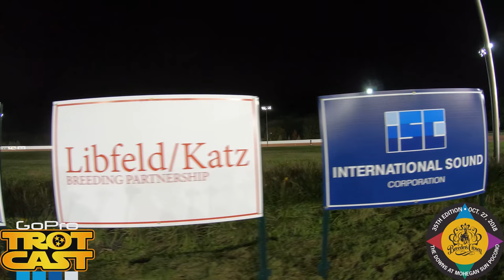Breeders Crown Rhapsody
The 2018 Breeders Crown brought 12 Championship Finals and $6 Million in Purses to The Downs at Mohegan Sun Pocono! All 12 Finals were raced in one night... A brisk, rainy, fall evening in eastern Pennsylvania! Inspired by Queen, relive the night in one epic video poem!!

Produced by TrotCast
All Music by Queen
"Bohemian Rhapsody"
"Hammer To Fall"
"Let Me Live"
"Killer Queen"
"Under Pressure"
"Another One Bites The Dust"
"Keep Yourself Alive"
"Radio Gaga"
"Don't Stop Me Now"
"Fat Bottom Girls"